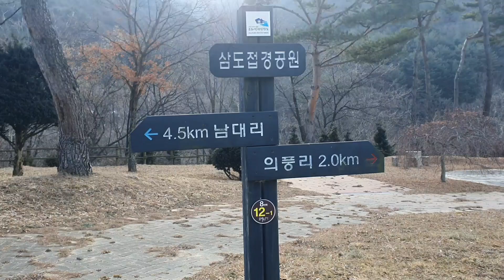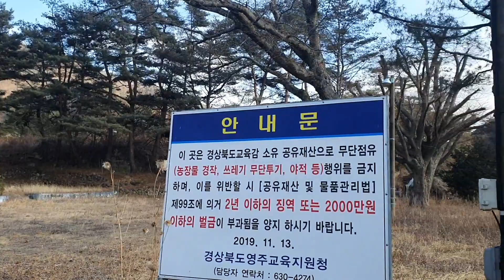폐교 2 / 폐교(2010년)된 부석초등학교 남대분교장 / 아이들 웃음 소리가 사라진 텅빈학교 / 영주시 부석면 남대리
텅빈 학교 텅빈 운동장 / 언젠가는 아이들 웃음 소리가 가득한 그날이 오기를 !